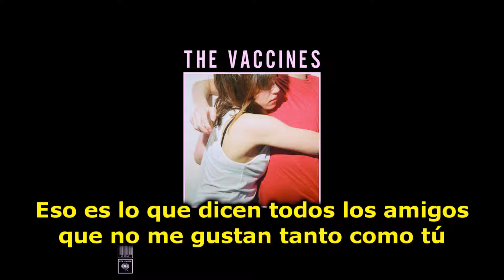The Vaccines - If You Wanna - Subtitulada al español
Traducción hecha por: enestol
La interpretación de la traducción puede ser diversa o estar errónea, cualquiera sea el caso, por favor comentar